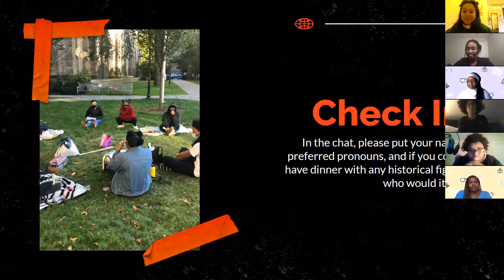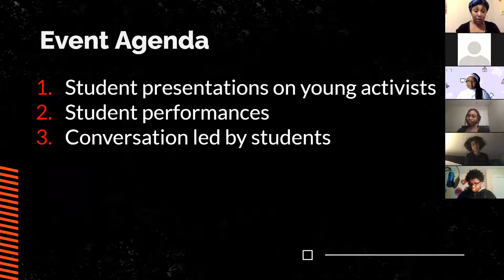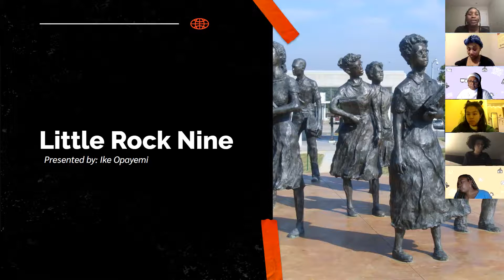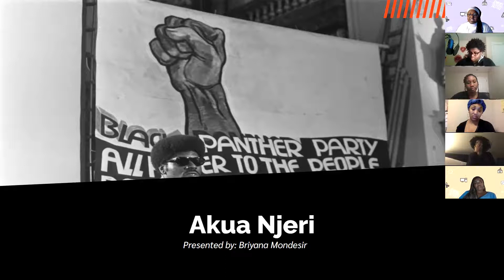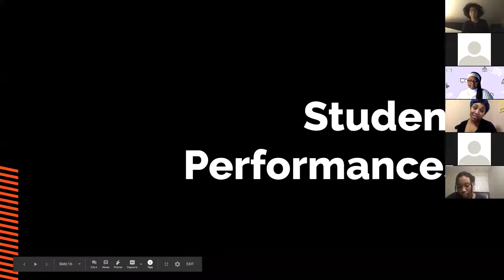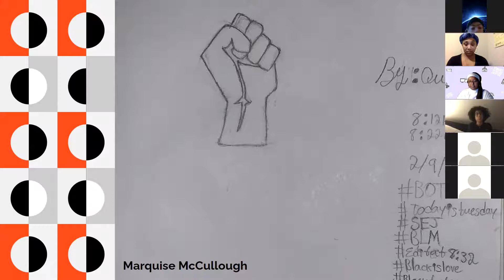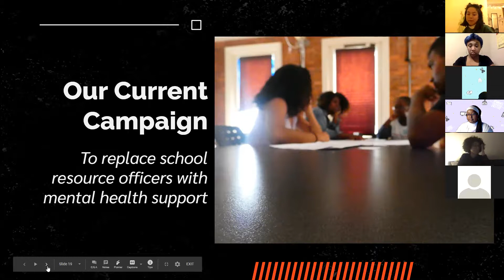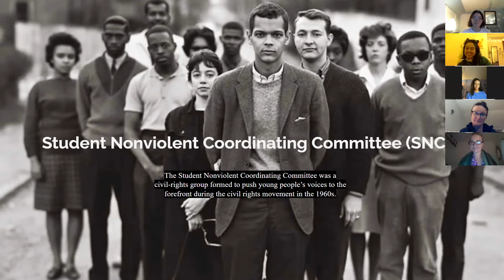Students for Educational Justice Untold Stories: Young Leaders of the Revolution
The revolution will not be televised, but it will be on zoom.
Students for Educational Justice (SEJ) Black History Month Event